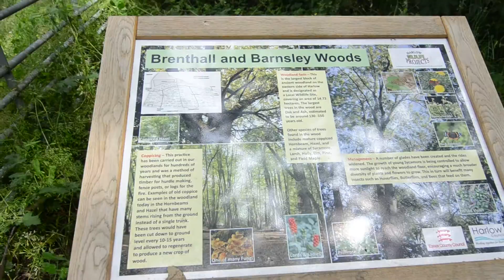Walking the labrador's